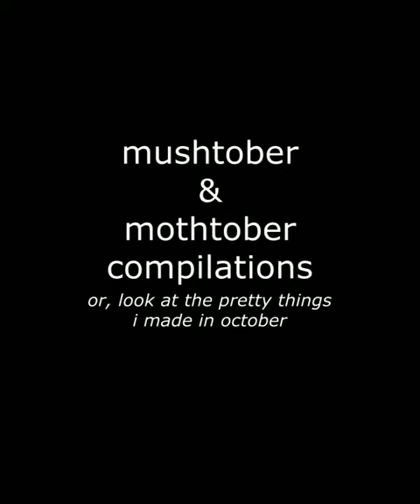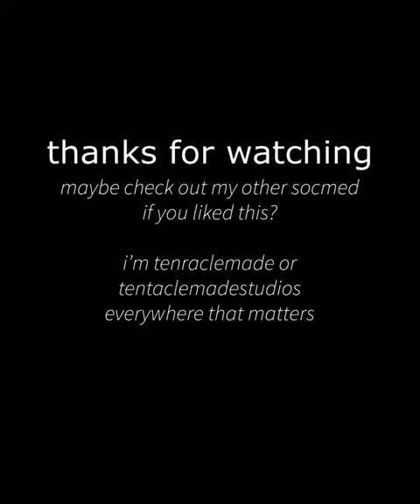mushtober & mothtober compilation (or, look at the pretty things i made in october)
this year for drawtober, i designed my own art challenges--mushtober & mothtober--revolving around mushrooms & moths respectively

these images are the outcome of october's work

i have a webcomic called "the adventures of squid & barnacle", and y'all can find it at theadventuresofsquidandbarnacle.wordpress.com